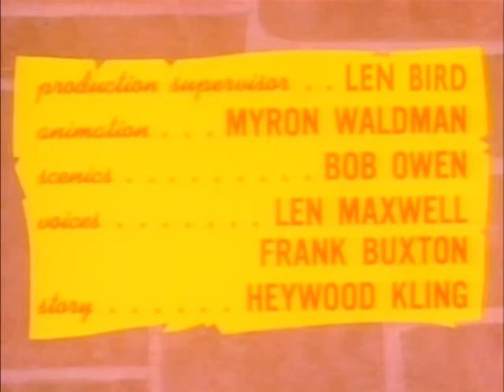56 - O Canguru Mecânico (1966)